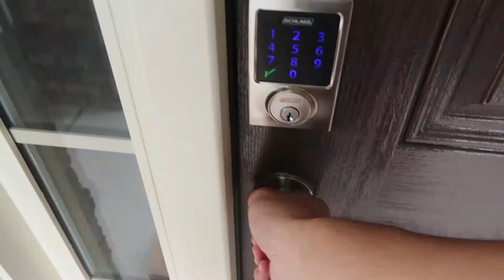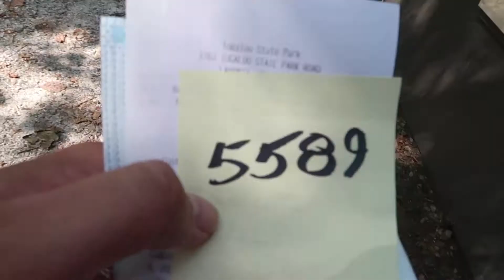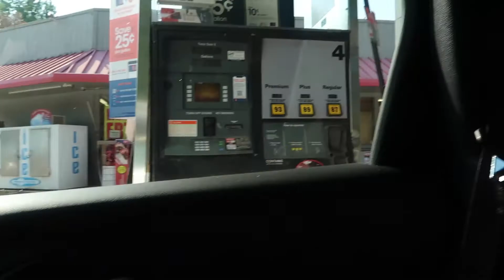We Got Locked Out of the Cottage (Cottage Trip)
We went back to Tugaloo State Park where we went to the Yurt a few years ago! Except this time, we are staying in a Cottage. We got locked out initially because the code did not work, but overall it was a fun quick trip to relax and get away!

-PSN: PhoNoodles58
-Xbox Live: Just Nooodles

Track: 24kGoldn - Mood ft. Iann Dior (Instrumental)

Social:
Foria